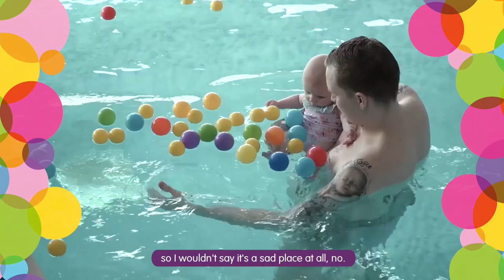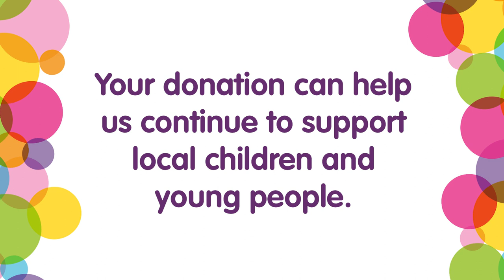Busting myths about children's hospices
We're busting the myths about children's hospices with the help of children, young people and families… and a few famous faces too 🌈

**About Rainbows**
As the only hospice of its kind in the East Midlands, we provide vital care and support to children and young people with life-limiting conditions. Find out more about the work we do and how you can support us, by visiting